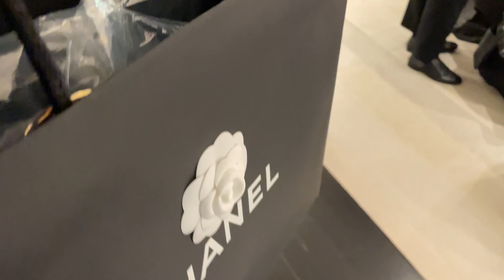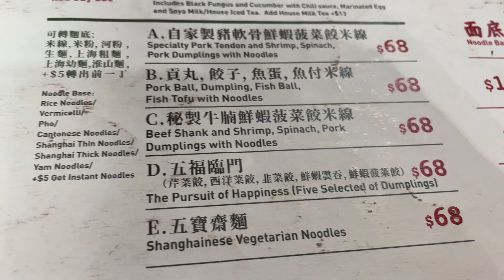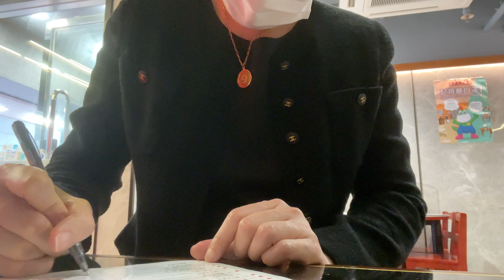Yay they fixed the shirt | Vlog 293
Thank you for your support 🙏🏻😊 Instagram @winnieyyoutube @winnieystore

Hei Baat Fong

Add.: G/F, 3-3A Upper Station Street, Sheung Wan
Tel.: 25900800

Dim Sum Square Kitchen

Add.: LG/F, Tern Center Tower 2, 78 Jervois Street, Sheung Wan
Tel.: 35210868

📮Winnie Y
Hong Kong